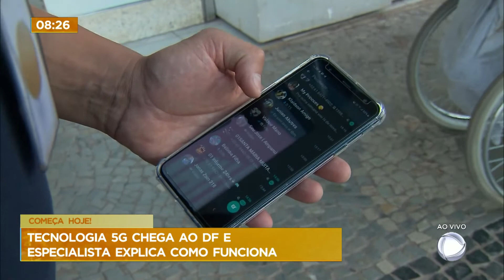Saiba como funciona a tecnologia 5G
Especialista explica como funciona a tecnologia 5G. DF é a primeira capital do Brasil a ter a tecnologia standalone ativada; velocidades de conexão devem aumentar cem vezes.